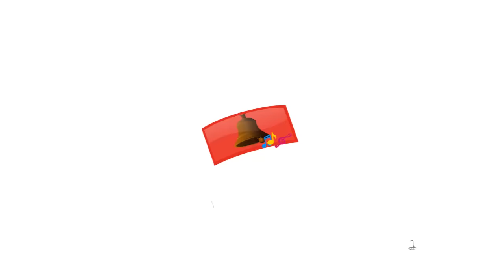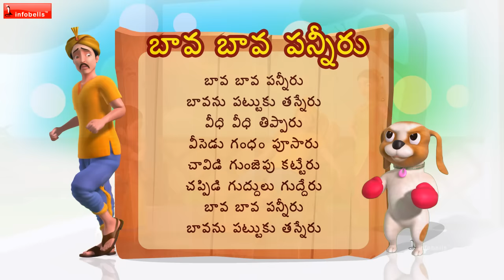Bava Bava Panneeru Telugu rhyme for Children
Enjoy this Famous Telugu Rhymes for Children; This rhymes is about the kids in the house teasing the bride groom, when he comes to the brides house.

This Collection of Popular Telugu Rhyme videos are sure to delight your Children. Let us enjoy this famous Telugu Rhyme “Bava Bava Panneeru“ with catchy music, in 3D animation will attract even children and adult alike.